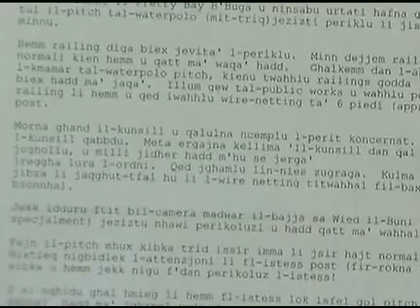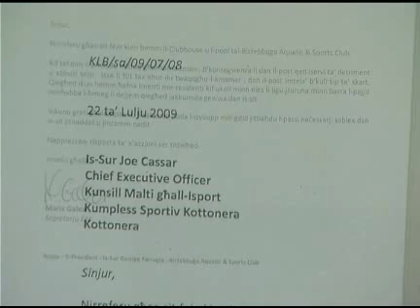Favourite-MaltaMedia: Birzebbugia residents complain